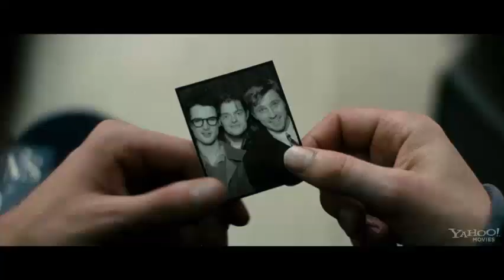Трейлер №3 фильма «На дороге»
Новый трейлер фильма «На дороге» лишь усилит атмосферу полного метра. Атмосферу полной свободы, жизни только сегодняшним днем, жизни постоянной дороги. Но всегда наступает завтра, а дорога приводит в большой город. И жить по-старому не получается, а жить по новому нет ни сил, ни желания. А еще даже в трейлере второстепенные персонажи: Вигго Мортенсен, Кирстен Данст и Стив Бушеми переиграет в ноль трио главных героев.